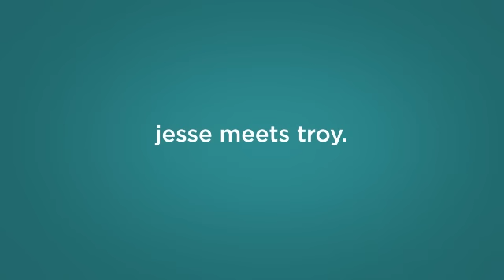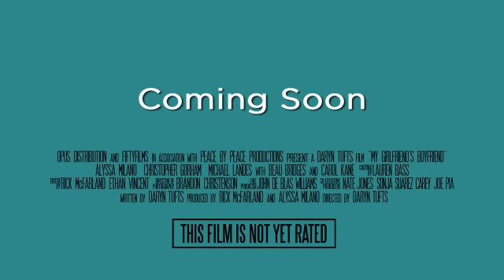My Girlfriend's Boyfriend (Movie Trailer)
starring Alyssa Milano, Christopher Gorham, Michael Landes, Beau Bridges. Carol Kane, Tom Lenk. Written and directed by Daryn Tufts